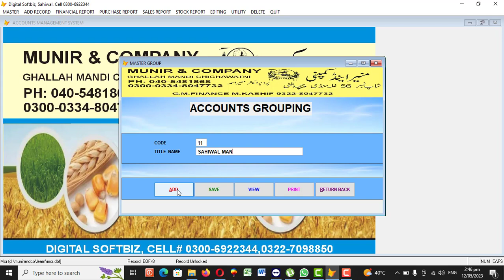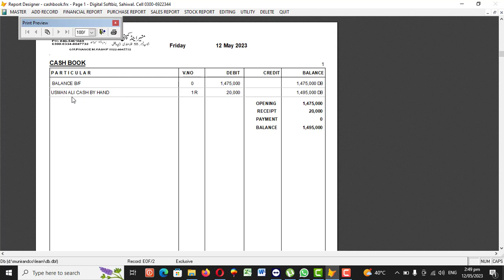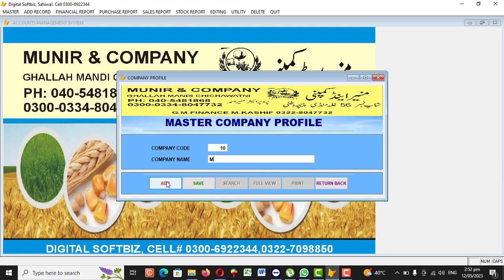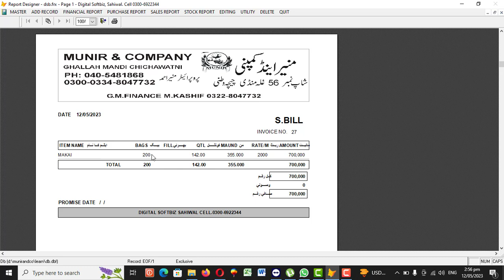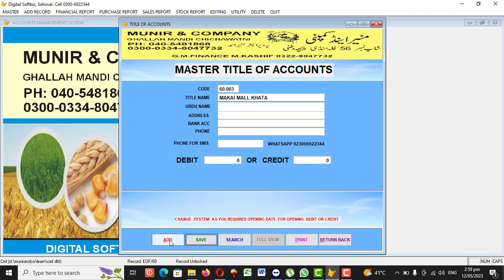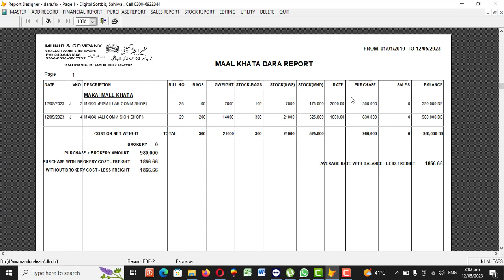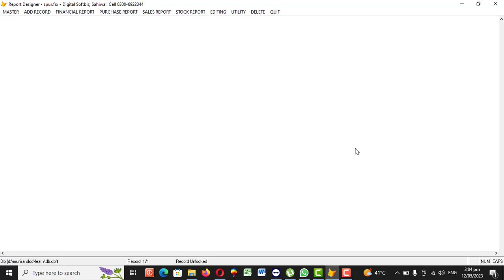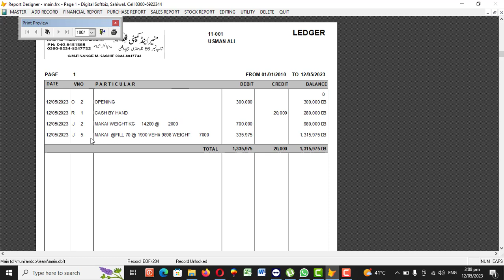GRAIN MARKET غلہ منڈی SOFTWARE | KACHI | PAKI | HINDI | DIGITAL SOFTBIZ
COMPLETE ACCOUNTS
PAYABLE
RECEIVABLE
LEDGER
PURCHASE KACHI
SALE KACHI
PURCHASE SEED
SALE SEED
PAKI MAIZ PURCHASE
MAIZ SALE
STOCK
LEDGER DETAIL
CASHBOOK
BACKUP

FOR MORE QUERY :
AHSAN UL HAQ
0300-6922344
OR
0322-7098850